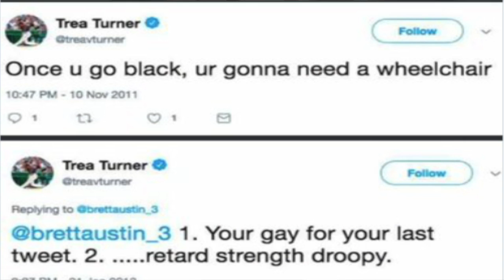JD Martinez Stands Up to PC Police | Andrew Says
Searching famous people's old tweets is a full-time job.